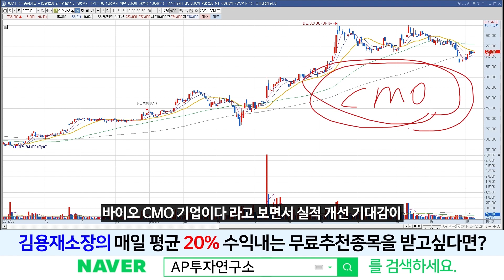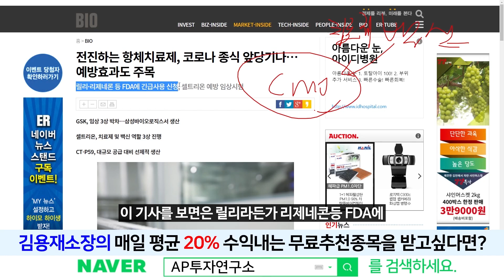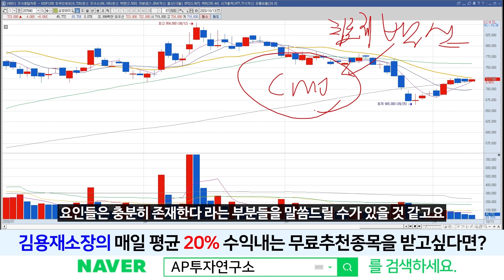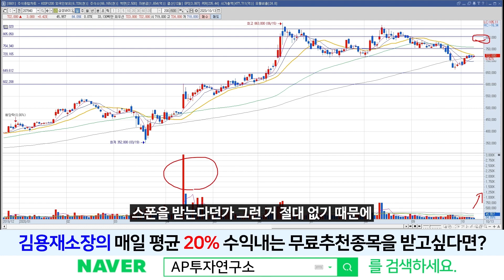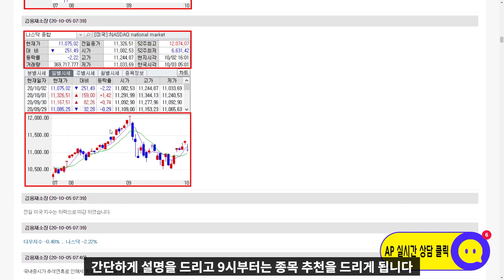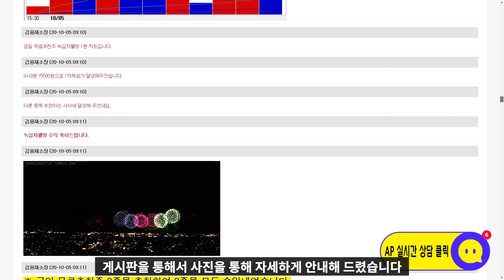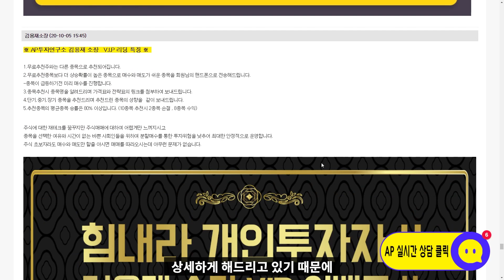삼성바이오로직스(207940) - 코로나 백신,치료제 생산기업으로 주목받을 가능성 , CMO수주 가치 상승